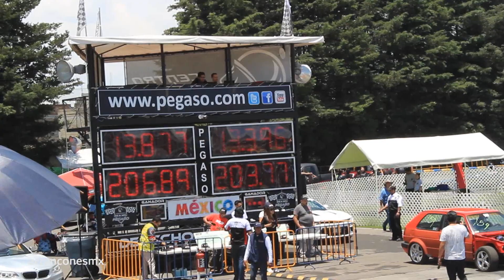Seat Leon Cupra vs Honda Civic Hatchback | 1/4 de Milla Pegaso Junio 2018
Arrancones Pegaso Drag Challenge by Borla Exhaust y Autoboutique 1/4 de Milla Junio 2018, Toluca México.